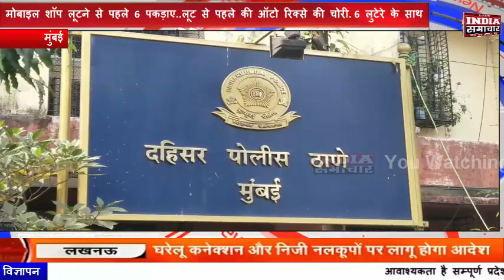मोबाइल शॉप लूटने से पहले 6 पकड़ाए लूट से पहले की ऑटो रिक्से की चोरी 6 लुटेरे के साथ 3 लाख का मुद्दे